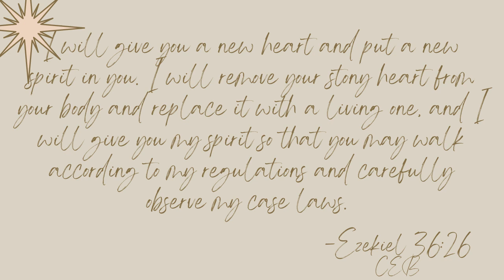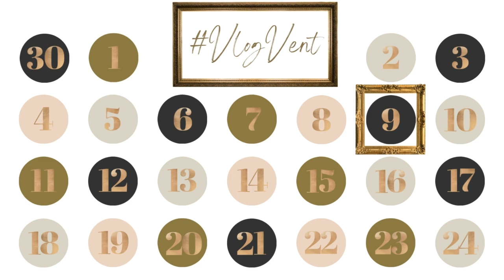VlogVent Dec 9th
Are we ready to become new? Or do we just want to stay the same? What does it mean to have a living heart vs. a heart of stone?